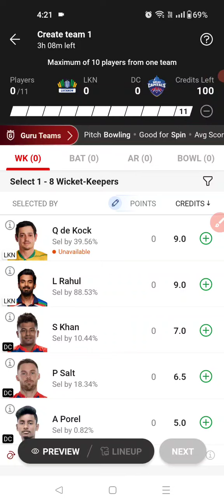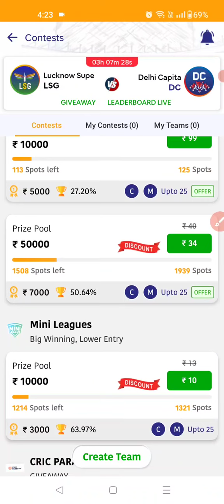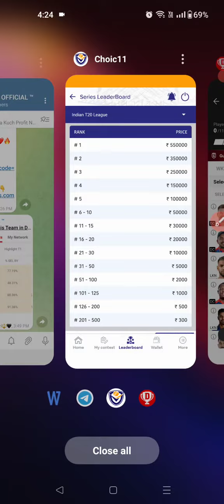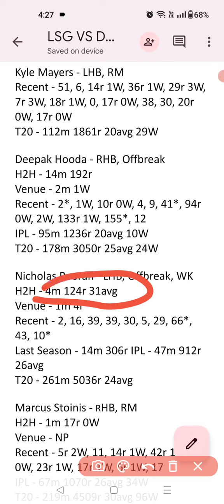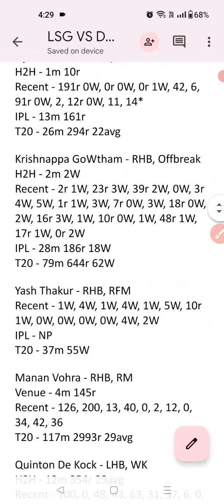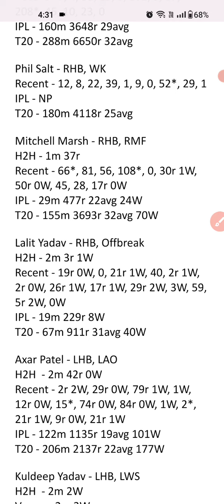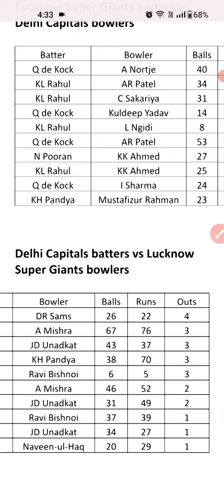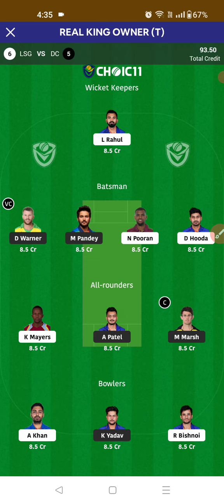LKN vs DC Dream11 Prediction | LKN vs DC Dream11 Team I Pitch Report | IPL 2023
REFER CODE - FREELOT